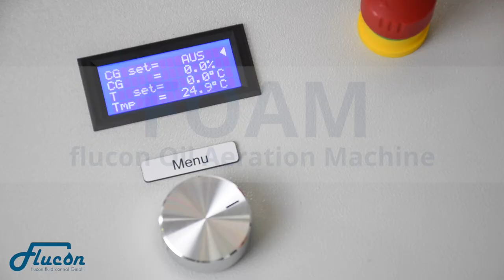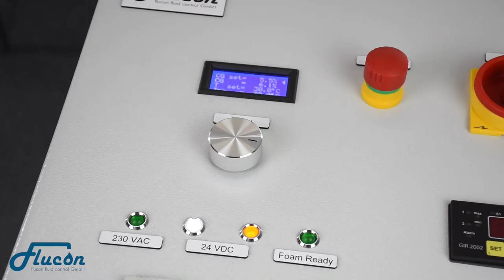Introducing FOAM | flucon GmbH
This is a short promotional clip of flucon's latest innovation FOAM.
Based on our powerful aeration sensor CGS, the Flucon Oil Aeration Machine (FOAM) is a mobile aggregate that adds controlled amounts of air to your oil by a patented method for R&D purposes.

Whether it's performance data, acoustics or failure: FOAM produces aerated oil with the temperature (20 - 120°C) and gas content CG (0,5 - 25,0 vol.-%) of your choice for your advanced component testing.

flucon fluid control GmbH
Wistobastr. 2
D-37431 Bad Lauterberg / Barbis
Germany

flucon 2018

Hinweis: Für dieses Video sind deutsche Untertitel verfügbar.